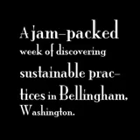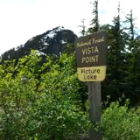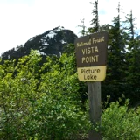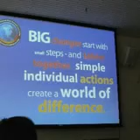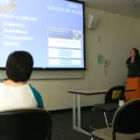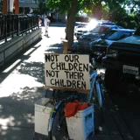Eco Explorations 2010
This podcast was made by students in the 2010 Eco Explorations program at Western Washington University (a part of the College Quest program).   This media presentation documents their "jam-packed week of discovering sustainable practices in Bellingham, Washington."